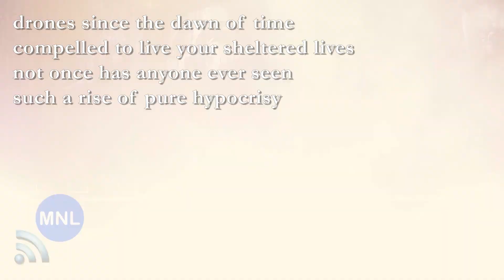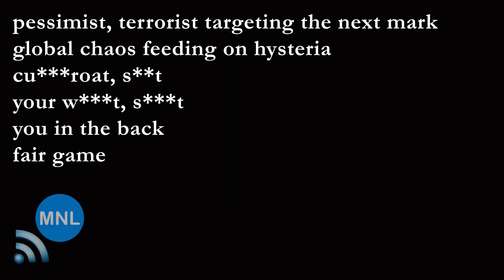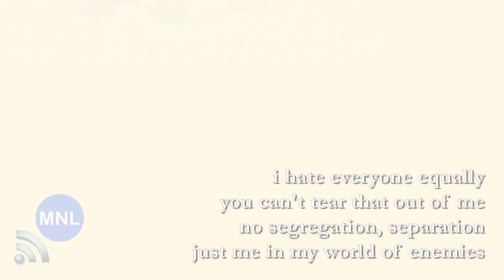[KARAOKE] DISCIPLE (Slayer) Momentum Live MNL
"Disciple"
SLAYER
Kia Theatre, Araneta Center
Manila, Philippines